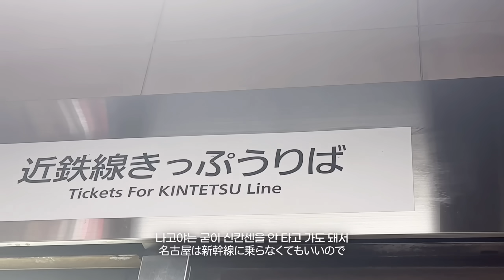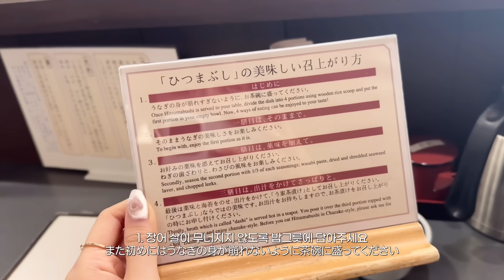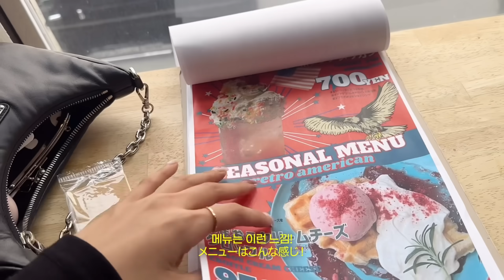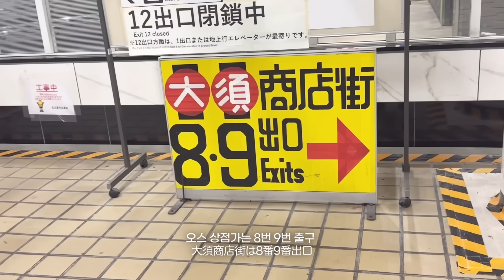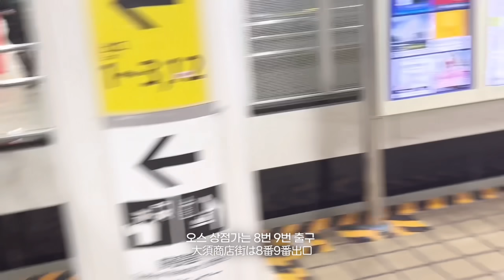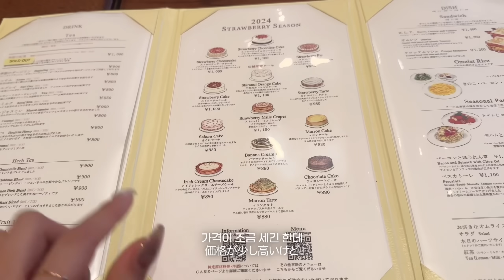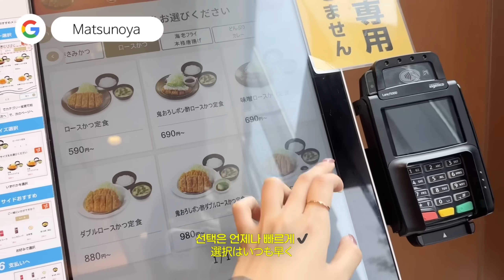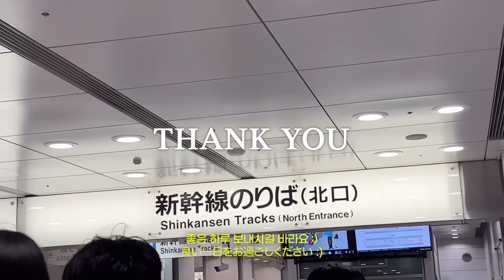일본의 노잼도시로 유명한 나고야 혼자 여행 브이로그🎐벚꽃의 나고야와 나고야 맛집 추천 가득🍱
인생 첫 나고야 여행! 혼자 한 번 다녀와봤는데요!
마침 벚꽃이 필 무렵이었어서 생각치도 못한 꽃 구경까지 했네요!
오늘도 긴 영상 봐주셔서 감사드리며 좋은 하루 보내시길 바라요 :)

𓂃𓂃𓂃𓂃𓂃𓂃𓊝𓄹𓄺𓂃𓂃𓂃𓂃𓂃𓂃

𓂃𓂃𓂃𓂃𓂃𓂃𓊝𓄹𓄺𓂃𓂃𓂃𓂃𓂃𓂃